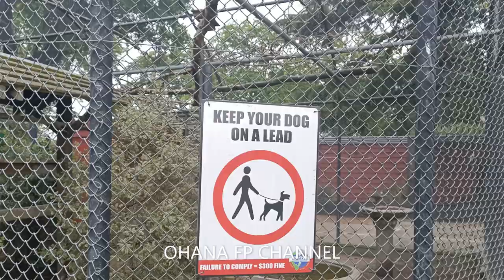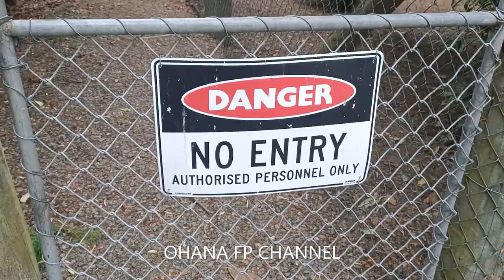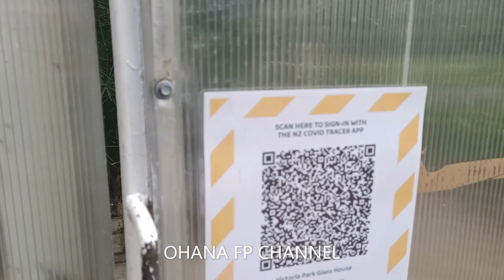TARA, GALA TAYO 8 || VICTORIA PARK, WAIMATE, NEW ZEALAND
Explore Victoria Park

Behind the painted silos, a five minute walk from the centre of Waimate, is Victoria Park.

Grab the family and explore the beautiful grounds, there's plenty to see and do for all ages.

It's a great place to go for a walk, have a picnic, camp and utilise the multiple sporting facilities including netball courts, a velodrome, and outdoor bowls. The velodrome is used and enjoyed by national and international cyclists and skaters, as well as the local athletics club.

There’s also a fantastic new playground, a camping area, a bird aviary and a wallaby enclosure and public toilets.  The playground was designed by children for children.

Keep an eye out for the colourful Waimate rocks hidden around the park, there are also geocache sites throughout.

There is a scented garden for the blind, it's situated over by the sundial and is planted with strong scented plants including Jasmine and Azaleas.

History
The park area was set aside for recreational purposes in 1881, soon after the proclamation of the Borough in 1879.

The construction of a banked cycling track was authorised in February 1891, the oval within the track was levelled and sown in fine grass and the outer area planted in oaks and other English trees.  The track and oval have its greatest use on the day of the Caledonian Society's annual games and dancing, and with the formation of the Amateur Athletic Association in the 1920's athletic events have continued to this day.

With the onset of the financial depression of the thirties and the availability of subsidised labour to the Borough Council, it was decided to make a curator's house.

Additions to the park at intervals were the aviary (presented by Mr A Richards of Waihao Downs), the animal closure, the bowling green and pavilion. The original glass house was presented by Dr Galway, an eminent musician from Dunedin who retired in Waimate. The latter glass house has been rebuilt and enlarged and is now called the 'Alex McRae Show House' as a mark of appreciation of his long term service as mayor.

Camping
Victoria Park set in 6.8 hectares in the heart of Waimate is the ideal spot to explore the town and district.  Shops, eateries and the swimming pool are within walking distance, and a short drive will take you to the many walks surrounding the town.

For more information on the facilities and charges for this family friendly camping spot click here.

The park is owned and operated by Waimate District Council.